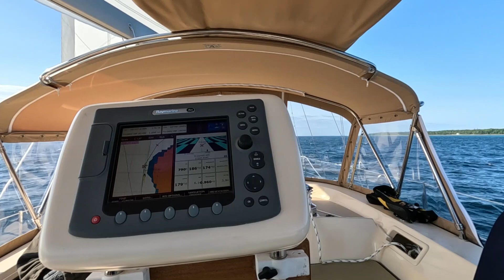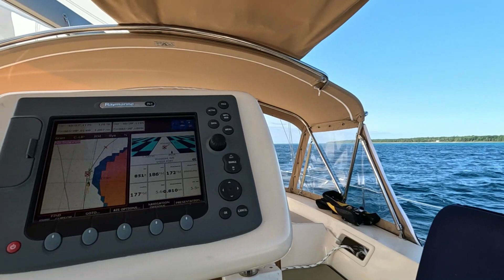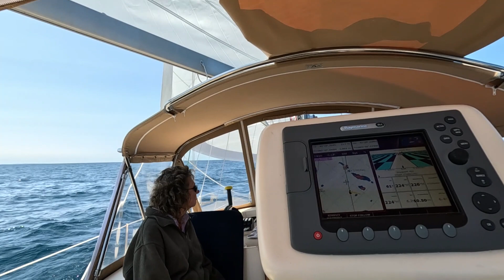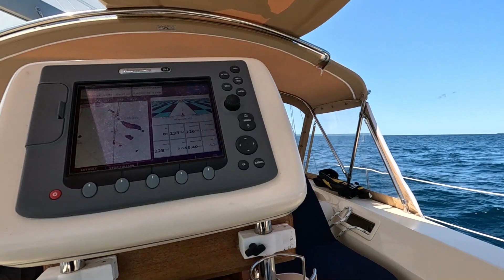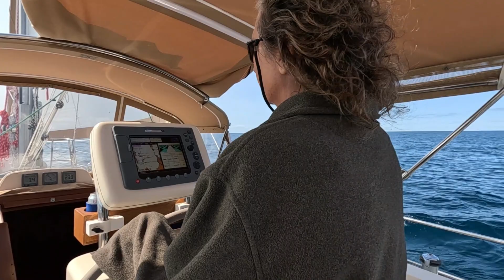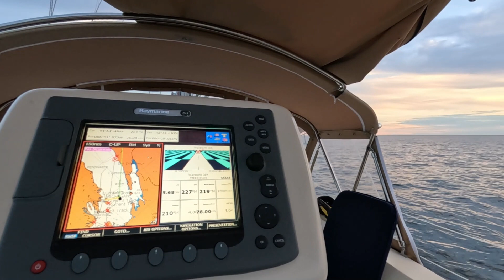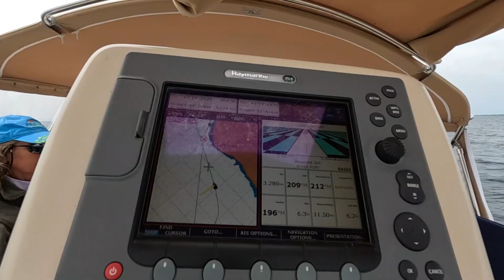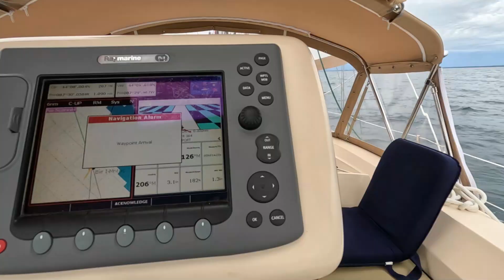Crippled, We Sail Homeward from Beaver Island in July, '23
Many would be very fortunate to have our troubles...
Plans to sail further north curtailed by an unreliable auxiliary drive, we sail down Lake Michigan.
das Boot: Island Packet 485